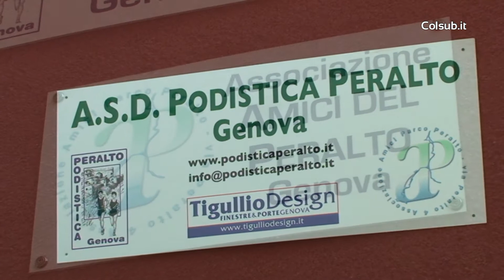Scalata al Forte Diamante 2012 - Presentazione percorso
Presentazione del percorso relativo alla gara "Scalata al Forte Diamante" che si svolgerà venerdì 8 giugno con partenza dalla sede della Podistica Peralto per arrivare sino al Forte Diamante. Corsa in salita di 5 Km. mista asflato e sterrato. A seguire pasta party finale presso la "casetta rossa" sotto al Forte Sperone.

Per tutte le informazioni è possibile visitare il sito ufficiale della manifestazione